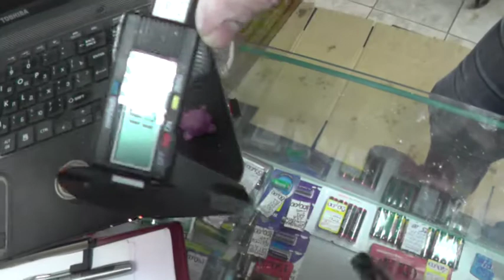Жёсткая ст.3 в длине 180мм и диаметром 10мм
На данный момент,спустя три с небольшим годом сгибания железа группой Стальной хват России жёсткая,полужёсткая,мягкая и прочие виды ст.3 в диаметре 10мм воспринимаются как обычная тренировочная проходка.В 2013г.и начале 2014г это казалось чем-то заоблачным.